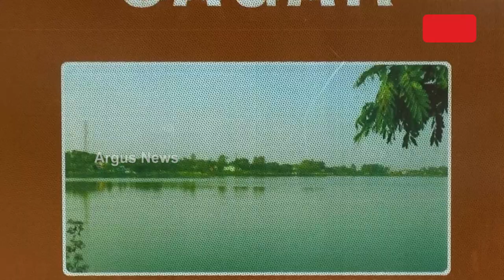ନିର୍ବାଚନୀ ଲଲିପପ୍ ଦେଖାଇ ଠକି ଦେଇଗଲା ତତ୍କାଳୀନ ବିଜେଡି ସରକାର | Jagannath Sagar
ଯିଏ ଜୟପୁର ସହରକୁ ଇତିହାସରେ ସ୍ଥାଣିତ କରିଥିଲା । ଆଜି ସେ ଖୋଜୁଛି ନିଜ ପରିଚୟ । 160 ଏକର ପରିମତିରୁ ଅଧିକ ବିଶିଷ୍ଟ ଜଗନ୍ନାଥ ସାଗର ଏବେ ଅସମ୍ପୂର୍ଣ୍ଣ । ଜାତୀୟସ୍ତରରେ ସାଗରର ସୌନ୍ଦର୍ଯ୍ୟକରଣକୁ ନେଇ ସ୍ବପ୍ନ ଦେଖାଇଥିଲେ ପୂର୍ବ ବିଜେଡି ସରକାର । ହେଲେ ପାଣି ଫୋଟକା ପାଲଟିଗଲା ସବୁ ସ୍ବପ୍ନ ।